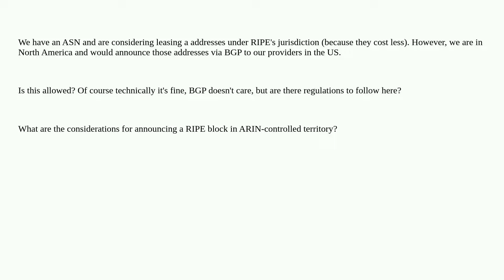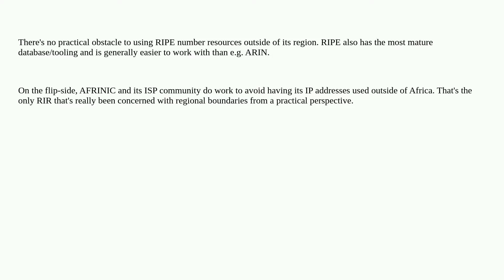Networkengineering: BGP: What are the considerations for announcing a RIPE block in ARIN-controll...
BGP: What are the considerations for announcing a RIPE block in ARIN-controlled territory?

A special thanks goes out to the awesome community

  arin routing-registry ripe bgp